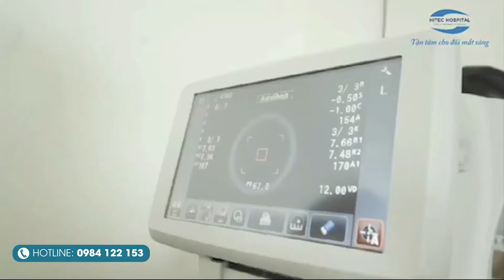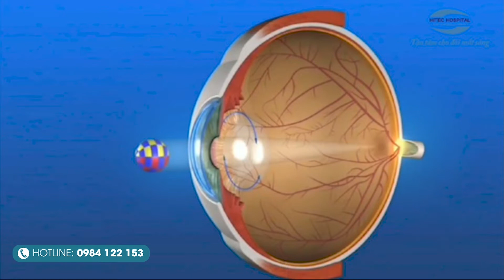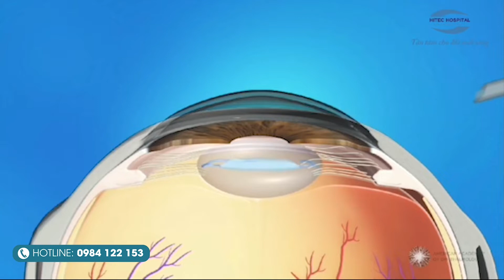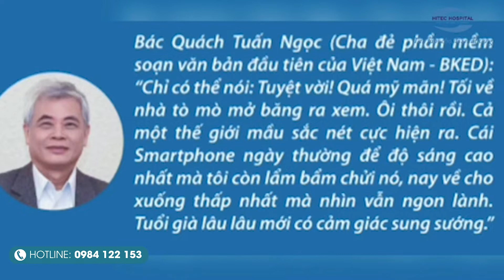Phẫu thuật Đục Thủy Tinh Thể bằng Phương pháp Phaco